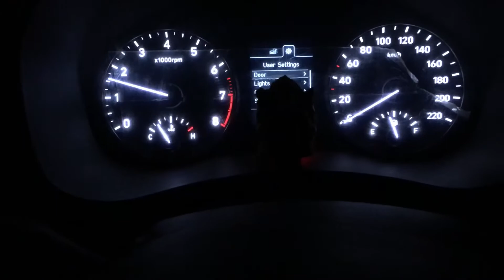No Vlog Today || Dhairya Gor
taki mere mazedar videos ap tak sabse pele pohche.